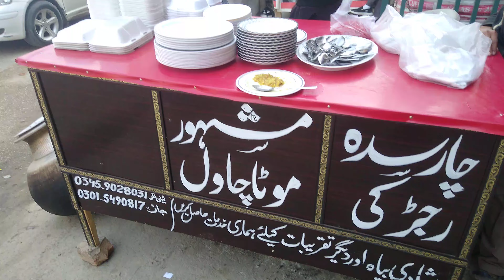Mota Chawal !! Chaarsadda ki mashhoor dish 🔥💯 🔥💯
vlogsdaily vlogsfamily vlogssourav joshi vlogstravel vlogswholesome vlogsomg vlogspiyush joshi vlogselvish yadav vlogsfunny vlogspinoy vlogseurope vlogssuyash vlogscouple vlogsmorocco vlogsranveer vlogsranz niana vlogsaustralia vlogsnimra asad vlogsasad nimra vlogsducky bhai vlogsvia austria vlogsdhruv rathee vlogsvlogranz and niana vlogsparas thakral vlogshriday thakral vlogsibrahim family vlogs